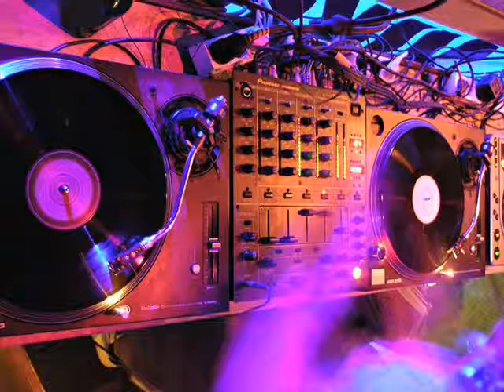Chase & Status ft. Subfocus & Takura - Flashing Lights